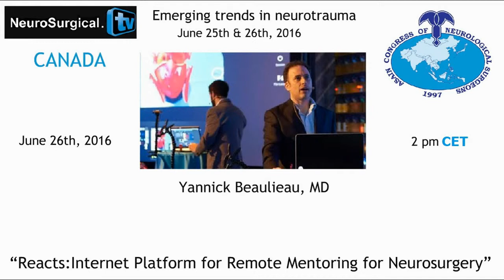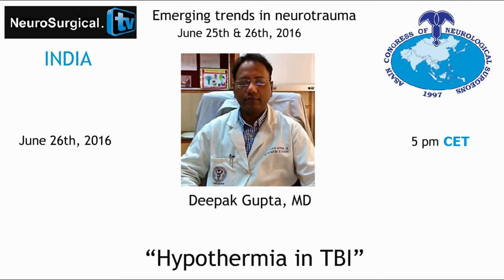Emerging trends in Neurotrauma - June 25th & 26th, 2016